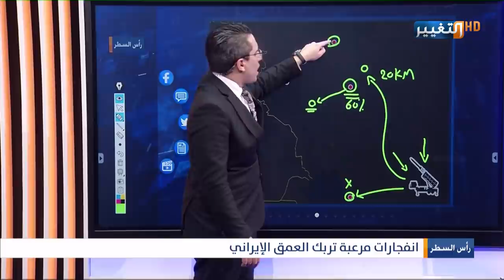هل تقف اسرائيل خلف الصواعق التي هزت ايران ؟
موقع قناة التغيير الفضائية الالكتروني